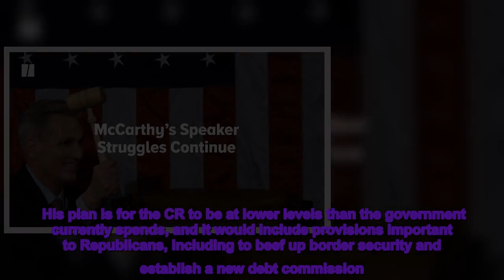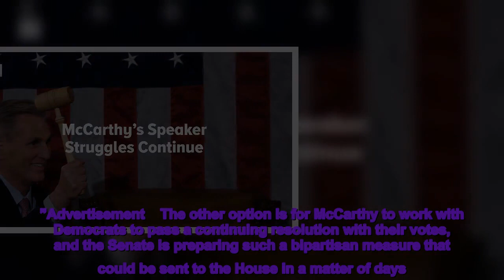With House Republicans In Turmoil, Colleagues Implore GOP Holdouts Not To Shut Down Government